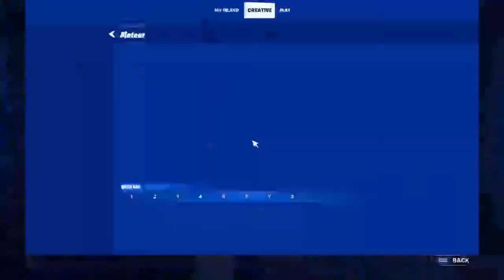clips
I do ur vids on how to mod games